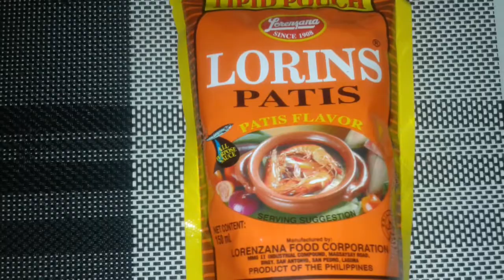SAUTEED BAGUIO BEANS WITH GROUND PORK | Leia & Leila Vlogs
Thank you so much for your time watching our video. We appreciate it. See you on our next video.

No. 104